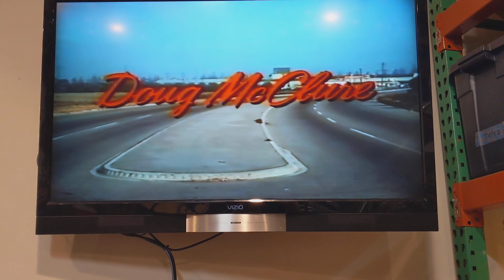Model T Roadster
TV in the shop? what was I thinking?